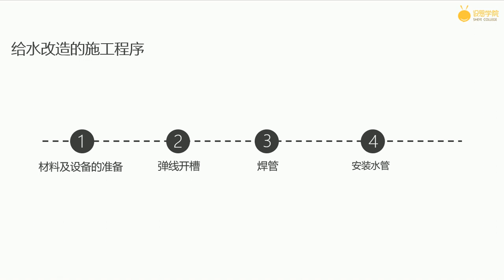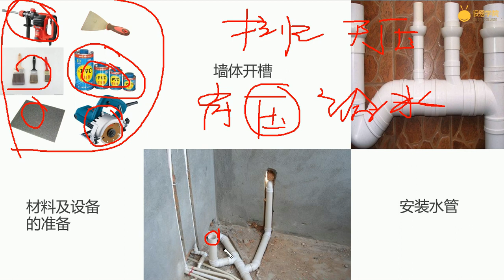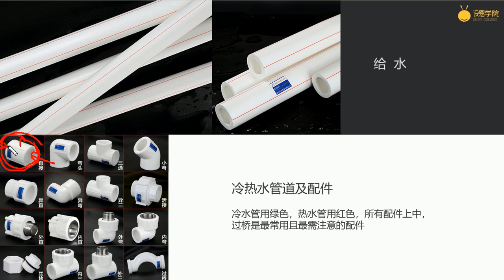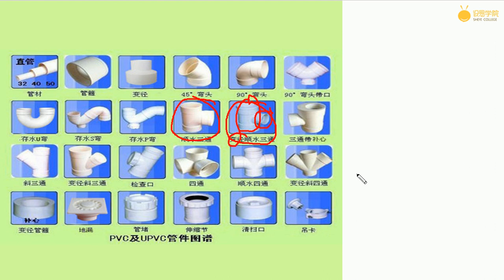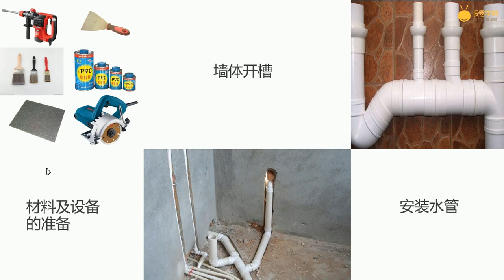7 排水改造施工顺序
室内设计施工工艺视频教程